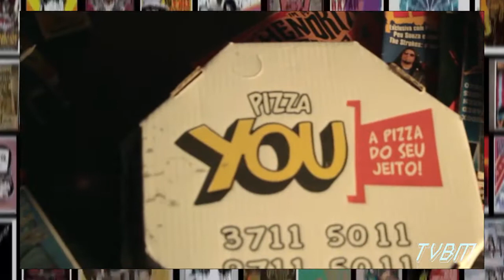#31 TRETA ROCK SHOW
Entrevista com a banda Vizzer